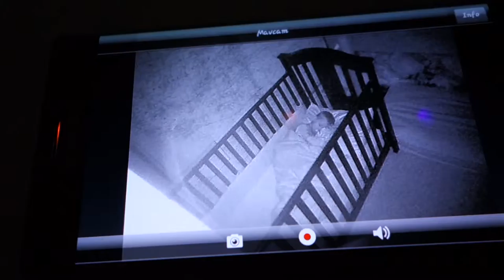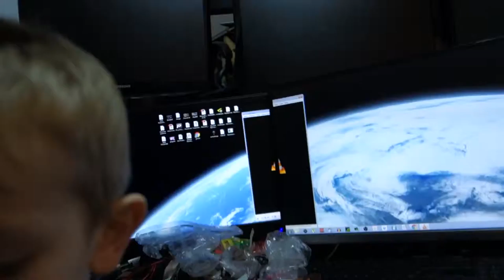CLOSET OVERHAULIN Freamsters 117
Mom and Dad overhaul the closet to make space for the winter clothes and mav loves playing in the mess that they make.Thanks for watching our little family like and subscribe to help out the channel. Follow us on your favorite social media through the links bellow.\/\/\/